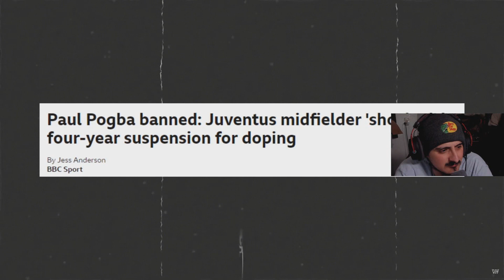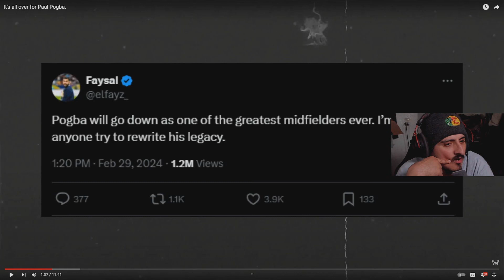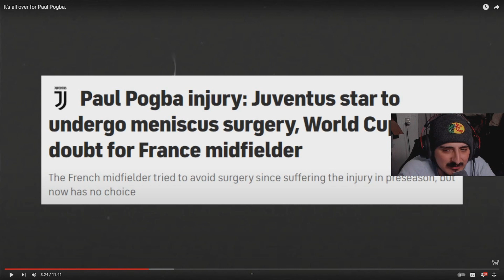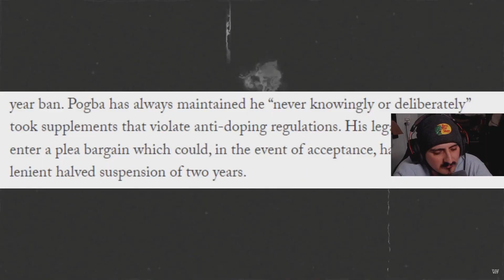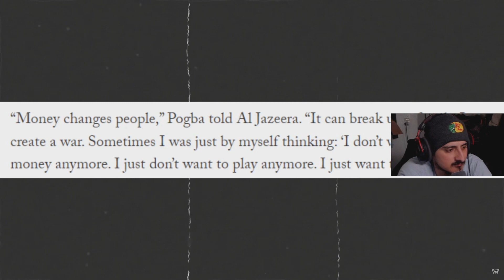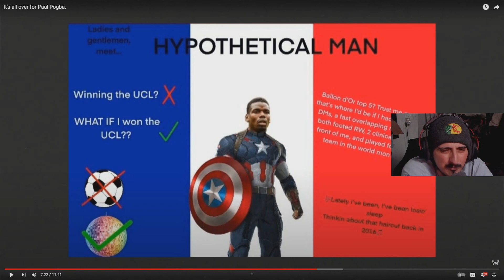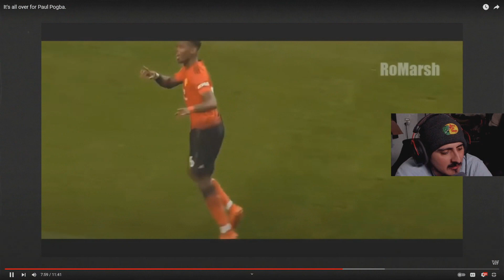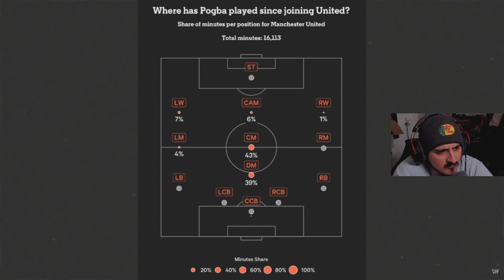PAUL POGBA IS FINISHED…. (REACTION)